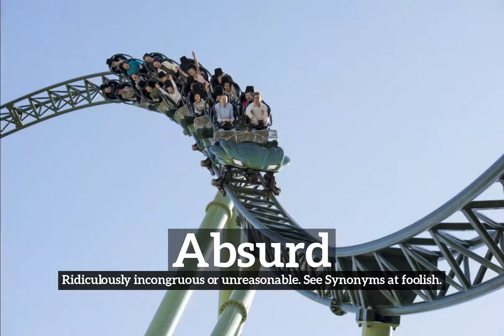How Does Absurd Look? | What is Absurd? | How to Say Absurd in English?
Learn how to pronounce absurd with Imago Spectrum.

What is absurd?
How does absurd look?
How to say absurd in English?
What does absurd represent?
What is the defintion of absurd?

Imago Spectrum allows you to easily memorize common English words and phrases by joining visual and auditory learning environments into a short video. Focus on the images and repeat absurd several times for best retention results.

In this video we are speaking the word, absurd. Do take note of how absurd is spelled.
The definition of absurd is listed below the word in the video.
Absurd:  Ridiculously incongruous or unreasonable. See Synonyms at foolish.